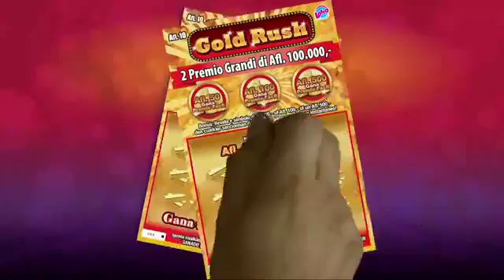Lotto merdia 14 February 2018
Sorteo di Lotto merdia 14 February 2018